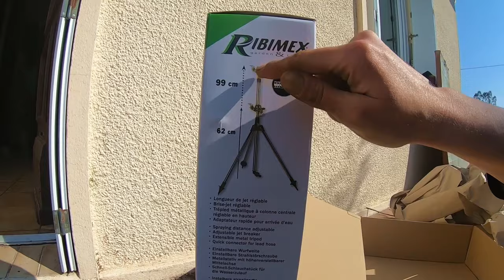Pommes de Terre sous Foin -Vlog 97-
// Plantation des pommes de terre sous foin, au champs donc sans arrosages //

Lien Arroseur

Pour me soutenir, avoir accès à mes articles et au groupe d'aide Facebook (réponse dans les 24h max)